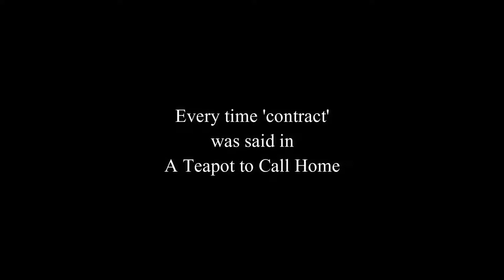Every time 'contract was said in A Teapot to Call Home